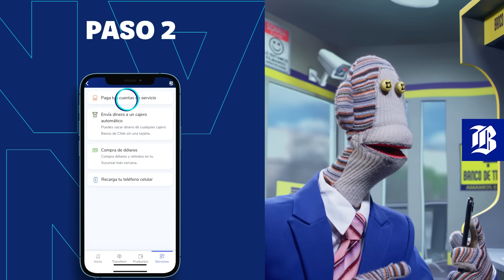Cuenta Fan | 31 Minutos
Con tu cuenta FAN ¡dile chao a las filas! Y desde ahora sé cómo Tulio, que paga sus cuentas de forma online 🙌. ¿Cómo? con tu cuenta Fan a través de la App Mi Banco, ¡haz tu vida más fácil! 😉